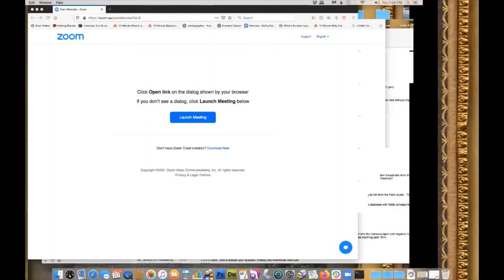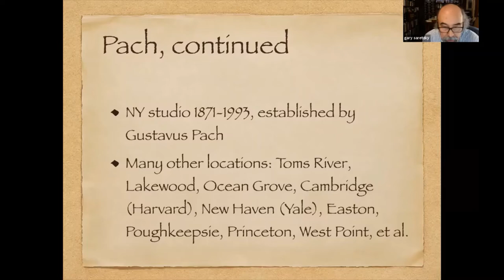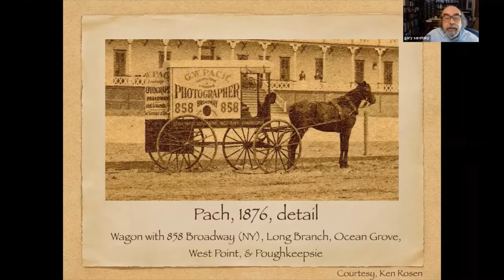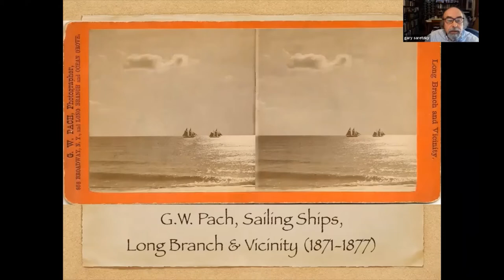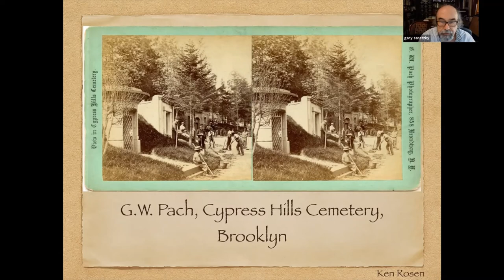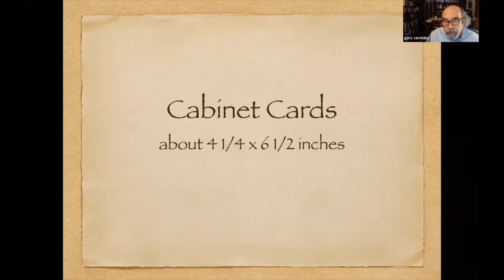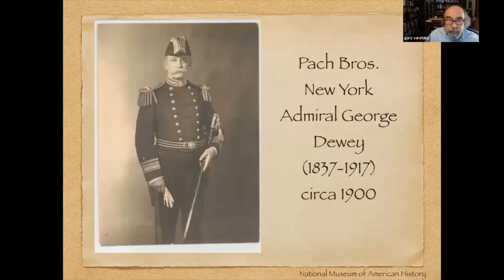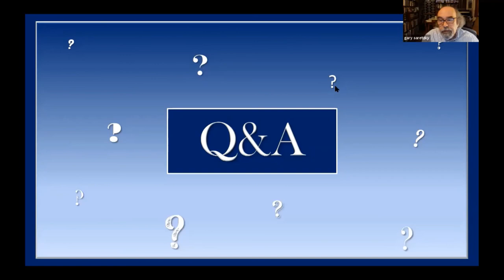19th Century New Jersey Photographers:​ Gustavus Pach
The most successful 19th century photographer in Long Branch was Gustavus Pach (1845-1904), one of the several brothers in the Pach Brothers, a prominent firm with more than a dozen branch studios in the Northeast U.S. Gustavus Pach began photographing in Long Branch from a mobile wagon in 1866 and opened a gallery there the following year. He is highly regarded for hundreds of scenic stereo views of Monmouth County. Pach also made thousands of fine portraits, for which many of the glass negatives are at MCHA. This presentation provides a history of the Pach Brothers with an emphasis on the life and work of Gustavus Pach.

Gary D. Saretzky, archivist, educator, and photographer, worked as an archivist for more than fifty years. He has published more than 100 articles and reviews on the history of photography, photographic conservation, and other topics.